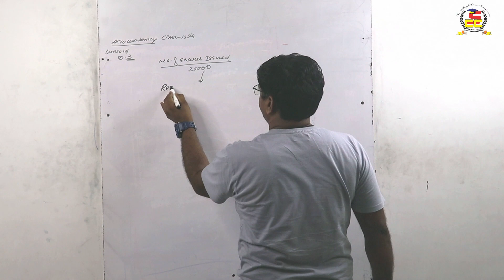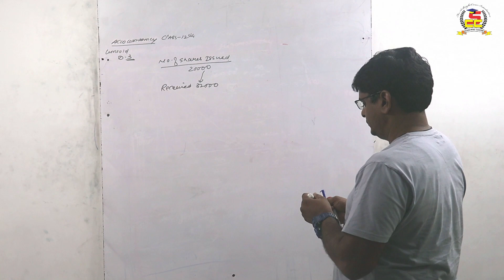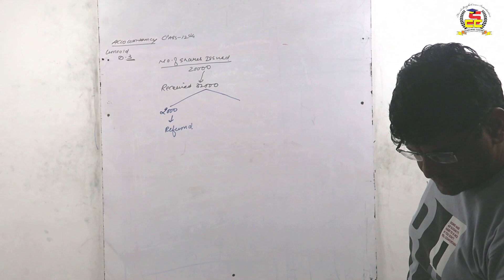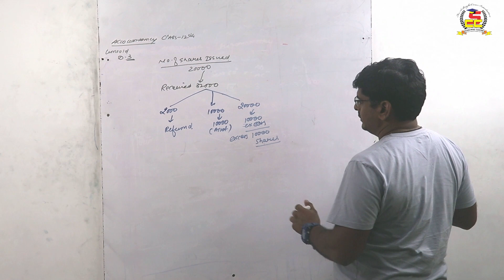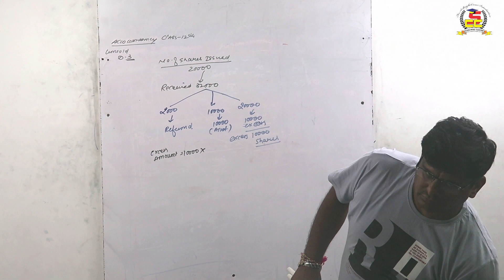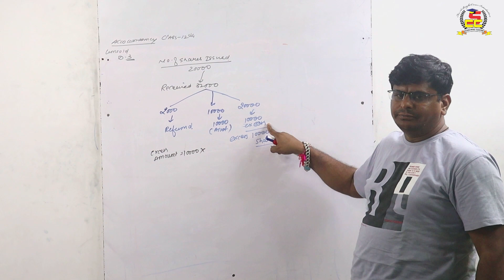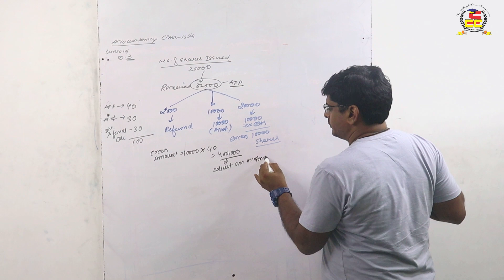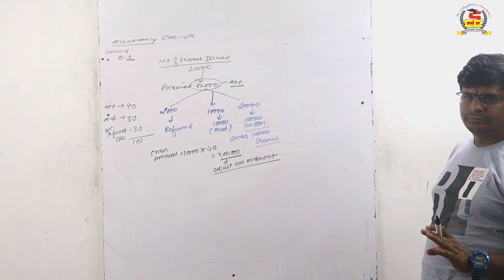Understanding Company Accounts: Issuing Shares (Class 12 NCERT) Lecture-28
Welcome to Success Coaching Centre! In this video, we delve into the Class 12th NCERT Accountancy syllabus to help you understand the complexities of Company Accounts, specifically focusing on the issue of shares. Our 28th lecture is designed to provide you with comprehensive knowledge, breaking down complex concepts into easy-to-understand explanations.

In this lecture, we will cover the intricacies of issuing shares in a company's accounts, offering a detailed insight into the principles and practices involved. We avoid jargon and focus on making this topic easily accessible to all students.

This video is a valuable resource for Class 12 students preparing for their Accountancy exams and anyone else interested in the subject. So, if you're looking for clarity on this subject, you're in the right place.